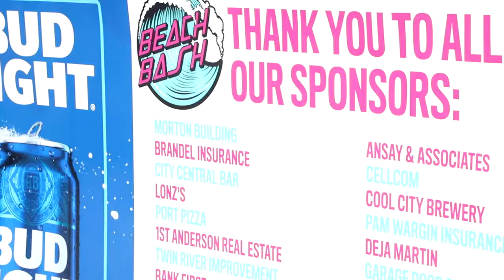Beach Bash 2022 - Two Rivers, WI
Music, rides, games, food, swimming, sandcastles, and more - Beach Bash 2022 was everything Two Rivers was looking for last weekend! Here are some highlights.

Explore Two Rivers